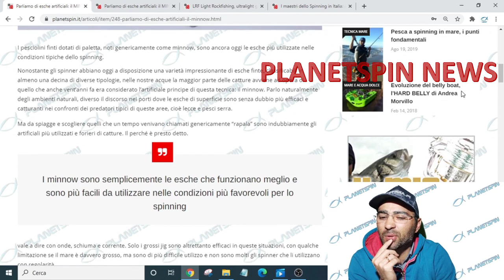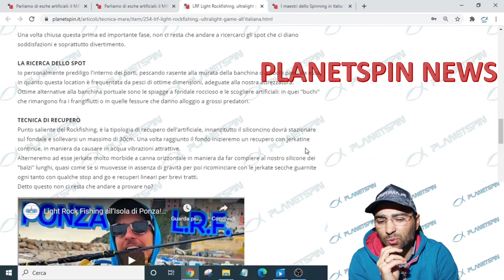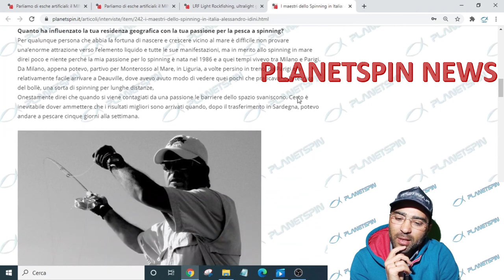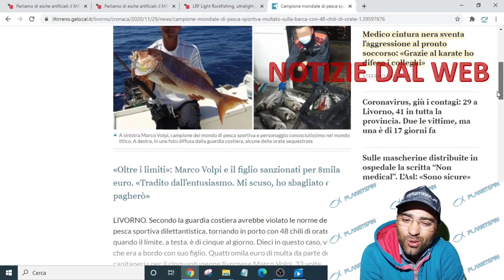PLANETSPIN LIVE BLOG 3, con Gerardo S. e il TEAM TORPEDINE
Nuovo video del progetto: PLANETSPIN LIVE BLOG.

Una serie di appuntamenti, dei piccoli video dove vi terremo aggiornati con le notizie più interessanti dal mondo della pesca. Parleremo di tecnica, di attrezzature, ma anche attualità. Inoltre avremo anche modo di conoscere nuovi amici e parlare della nostra passione a 360 gradi.

UN MINUTO CON - GERARDO S. e il TEAM TORPEDINE